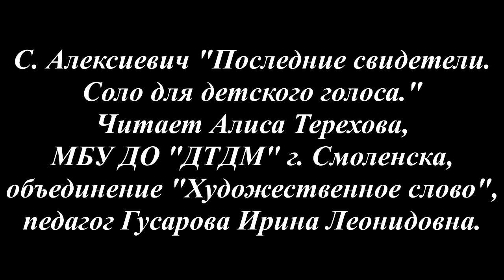Алиса Терехова Последние свидетели Соло 3